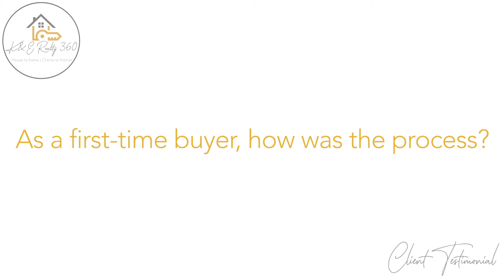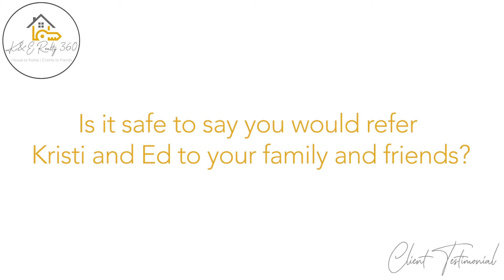Austin and Ashley KNE Realty Testimonial | Ben Agosta Portfolio